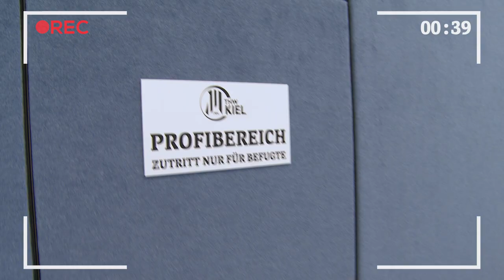60 Sekunden THW vor der Auswärtspartie beim HCE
"Wir wissen, wie gut der HC Erlangen zu Hause spielt. Aber wir haben nur ein Ziel: Das Spiel gewinnen!" Miha Zarabec nimmt uns vor dem Abschlusstraining zur Auswärtspartie in Nürnberg (Sa., 20:30h live bei Sky) mit in die Kabine. AufgehtsTHW!